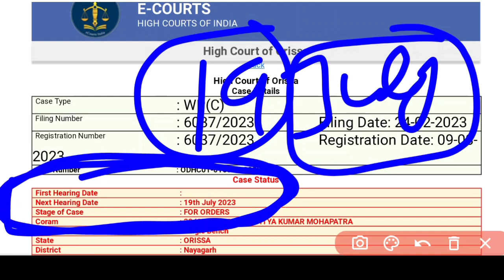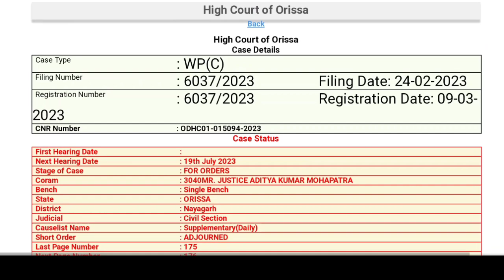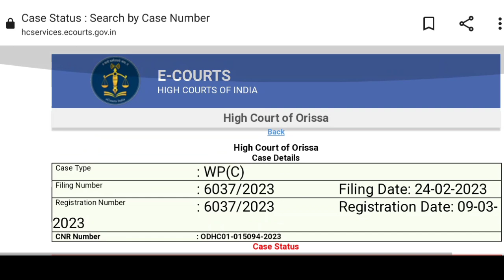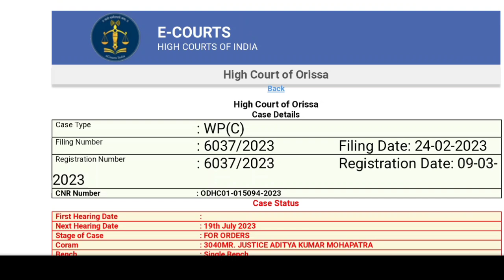OSSSC ନର୍ସିଂ7483 POSTର ଆସନ୍ତା କାଲିHEARING👨‍⚖️HOPE FOR BEST🤞19 JULY🎯PRAY FOR FINALIZATION🤞